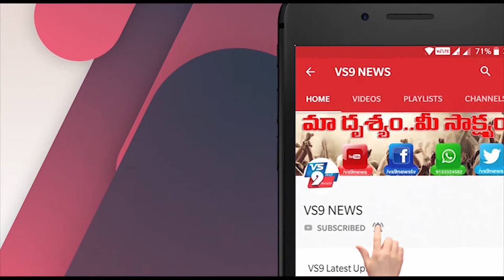విశాఖ ఏజెన్సీ అరకు పరిసర ప్రాంతాల్లో పిడుగులు శబ్దంతో బారి వర్షాలు ||VS9NEWS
Watch:
అరకులో...
వర్షాలు
విశాఖ ఏజెన్సీ అరకు పరిసర ప్రాంతాల్లో పిడుగులు శబ్దంతో బారి వర్షం పడింది.
గత వారం రోజుల నుండి ఉక్క పోతకు ఉక్కిరిబిక్కిరి అయిన ప్రజలు ప్రస్తుత వర్షానికి అరకులోయ ప్రాంతం అంత చల్ల బడటంతో ప్రజలు ఎంతో ఉపశమనం పొందారు.